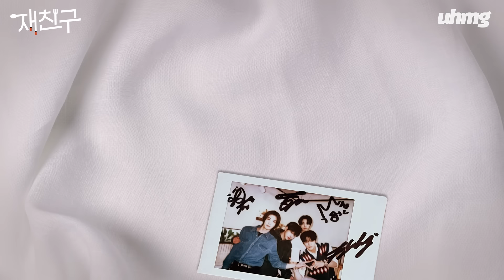[SUB] 2003년 데뷔랑 2023년 데뷔랑 친구하기로 함 │ 재친구 Ep.26 │ 보이넥스트도어 김재중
세대 초월 김재중 친구 만들기 토크쇼 재친구 😎

재친구의 스물여섯 번째 친구는?
400년간 함께하고 싶은  보이넥스트도어

동생들의 끊임없는 플러팅에 정신이 혼미
데뷔 20년 차이 대선배님과 만남에 얼음상태였다가
점점 녹아내리는 귀염둥이들 조합 보실 수 있습니다🤣

본 콘텐츠의 내용과 부합되지 않는 내용의 댓글은 지양해주시기 바랍니다
Please avoid comments that are not related to this content